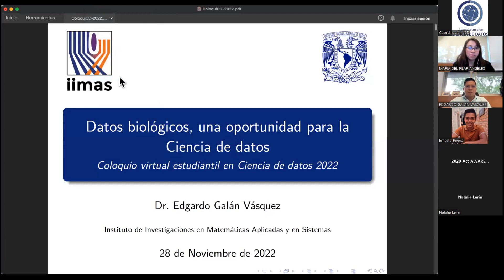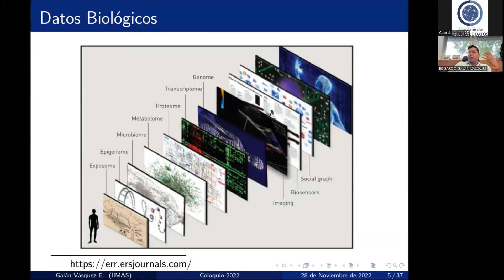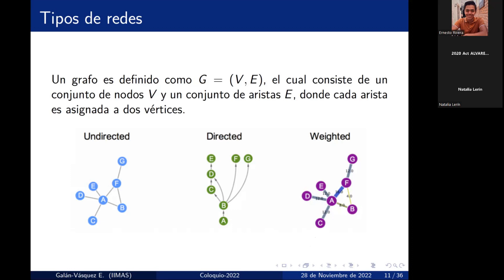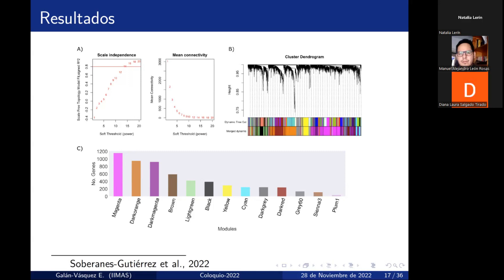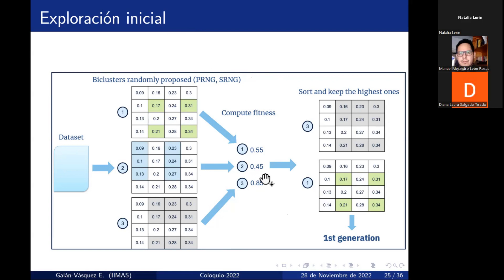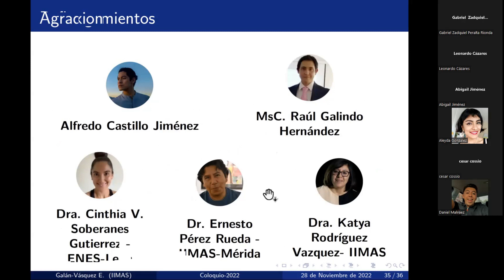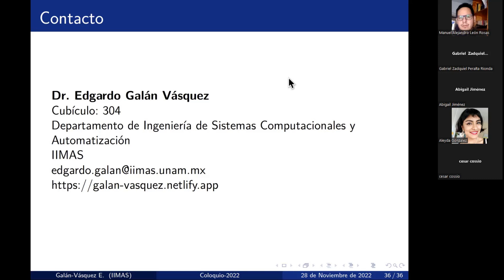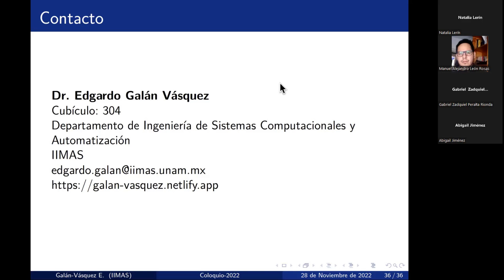Datos biológicos, una oportunidad para la Ciencia de Datos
Dr. Edgardo Galán Vásquez
Instituto de Investigaciones en Matemáticas Aplicadas y en
Sistemas

28 de noviembre de 2022
Coloquio virtual estudiantil en Ciencia de datos 2022